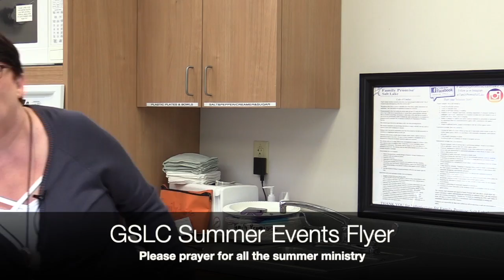June 2, 2019 Top 5 Announcements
Top 5 Announcements